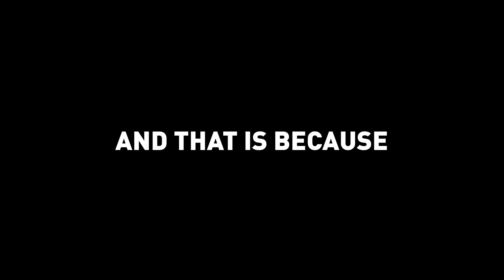MAS is YOU | Stay Safe, Stay Strong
Edit - Ruwan Muhandiramge